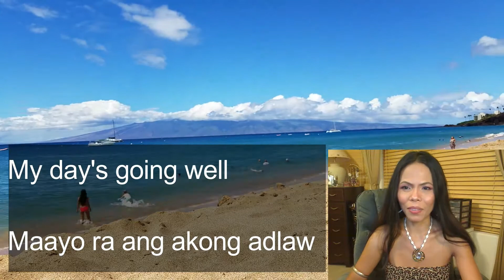Learn Basic Cebuano/Bisayan for Beginners Part 2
In this video, I am translating English to my native language which is Cebuano and which is one of the many spoken language in the Philippine primarily in central Visayas and Mindanao.

Magbinisaya Kita Primer 1: A Cebuano Learning Book

A Handbook Of Cebuano Visayan

Magbinisaya Kita Phrasebook 1: An Introduction To Cebuano

Bisaya Buddy Bisaya Cebuano Language Course USB Computer Course for Windows (Any Version) Speak Bisaya Fluently!

English-Cebuano Holy Bible, 2010 Diglot Edition / Good News Translation GNT – Maayong Balita Biblia RCPV Revised Cebuano Popular Version / Black Imitation Leather, Thumb Index, Golden Edges